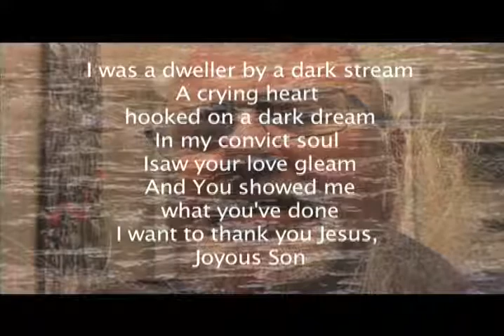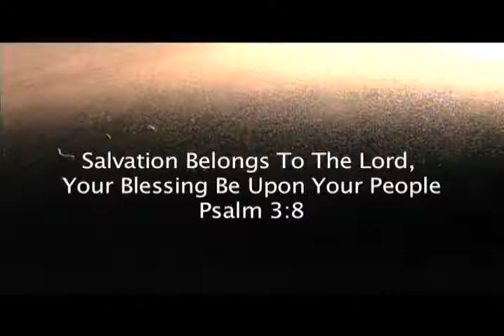Dweller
Rendition of Bruce Cockburn's 'Dweller By A Dark Stream. Blessed Resurrection!